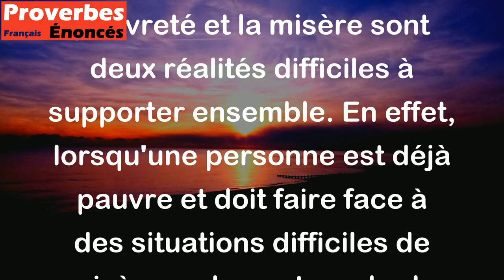Misère et pauvreté font mauvais ménage. - Proverbe Français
Ce proverbe signifie que la pauvreté et la misère sont deux réalités difficiles à supporter ensemble. En effet, lorsqu'une personne est déjà pauvre et doit faire face à des situations difficiles de misère, cela peut rendre la vie encore plus difficile. La pauvreté peut limiter les ressources et les moyens de survie, tandis que la misère peut ajouter des aspects de désespoir et de désolation, ce qui rend la situation encore plus frustrante. En somme, ce proverbe semble exprimer que ces deux réalités sont difficiles à vivre simultanément.